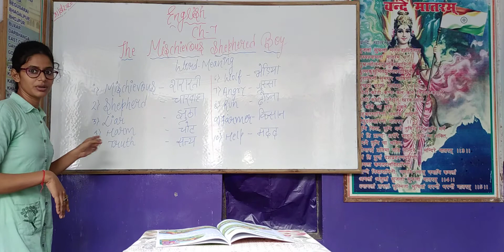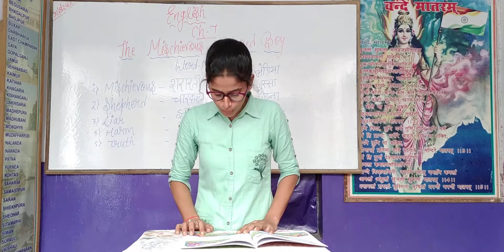English class 1 ch 7 The mischievous shepherd boy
Mansi sinha